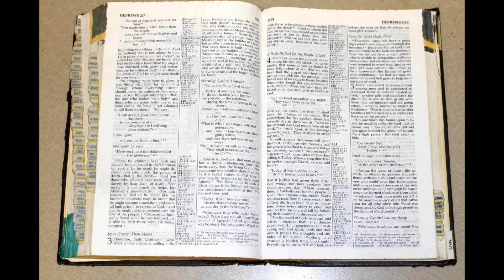Hebrews 4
Holy Bible - Hebrews 4 : 1 - 16

4 Therefore, since the promise of entering his rest still stands, let us be careful that none of you be found to have fallen short of it. 2 For we also have had the good news proclaimed to us, just as they did; but the message they heard was of no value to them, because they did not share the faith of those who obeyed.[a] 3 Now we who have believed enter that rest, just as God has said,

“So I declared on oath in my anger,
    ‘They shall never enter my rest.’”[b]
And yet his works have been finished since the creation of the world. 4 For somewhere he has spoken about the seventh day in these words: “On the seventh day God rested from all his works.”[c] 5 And again in the passage above he says, “They shall never enter my rest.”

6 Therefore since it still remains for some to enter that rest, and since those who formerly had the good news proclaimed to them did not go in because of their disobedience, 7 God again set a certain day, calling it “Today.” This he did when a long time later he spoke through David, as in the passage already quoted:

“Today, if you hear his voice,
    do not harden your hearts.”[d]
8 For if Joshua had given them rest, God would not have spoken later about another day. 9 There remains, then, a Sabbath-rest for the people of God; 10 for anyone who enters God’s rest also rests from their works,[e] just as God did from his. 11 Let us, therefore, make every effort to enter that rest, so that no one will perish by following their example of disobedience.

12 For the word of God is alive and active. Sharper than any double-edged sword, it penetrates even to dividing soul and spirit, joints and marrow; it judges the thoughts and attitudes of the heart. 13 Nothing in all creation is hidden from God’s sight. Everything is uncovered and laid bare before the eyes of him to whom we must give account.

Jesus the Great High Priest
14 Therefore, since we have a great high priest who has ascended into heaven,[f] Jesus the Son of God, let us hold firmly to the faith we profess. 15 For we do not have a high priest who is unable to empathize with our weaknesses, but we have one who has been tempted in every way, just as we are—yet he did not sin. 16 Let us then approach God’s throne of grace with confidence, so that we may receive mercy and find grace to help us in our time of need.